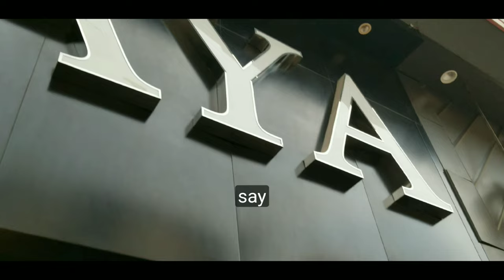Ramzan series daily vlogs with danish Khan😱